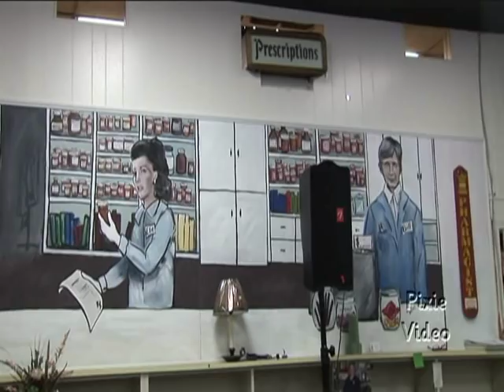Let's Visit Elinor Donahue - "Miss Ellie"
Meet Elinor Donahue, who played "Miss Ellie" on The Andy Griffith Show. She also played the teenage daughter on "Father Knows Best". Elinor graciously gave this interview to "The Let's Visit Show".